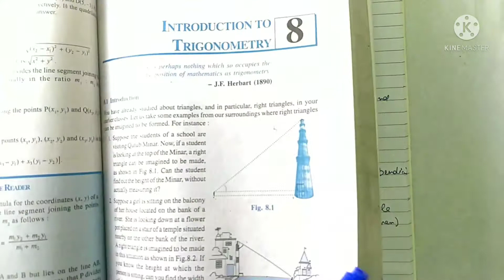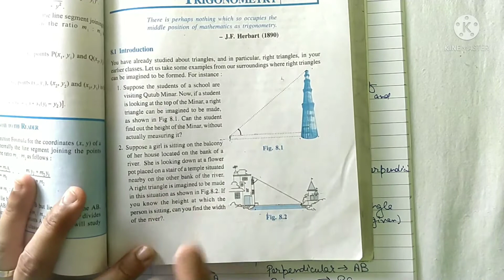Trigonometry Introduction and definition | Class 10th | NCERT Maths | CBSE | HBSE|Easy explanation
Trigonometry Introduction and definition  | Class 10th | NCERT Maths | CBSE |
 HBSE Easy explanation

(1) trigonometry introduction class 10
(2) trigonometry introduction in hindi
(3) trigonometry introduction and definition